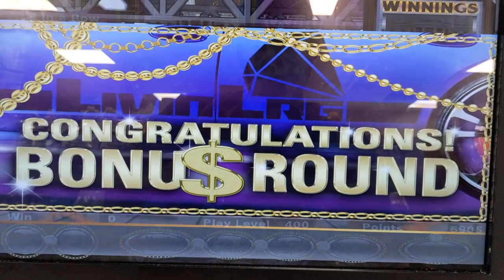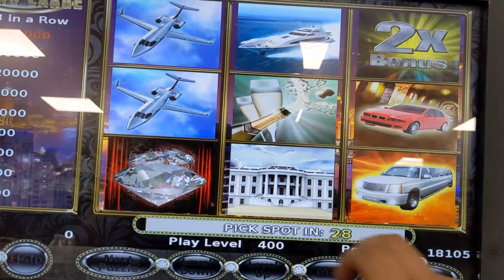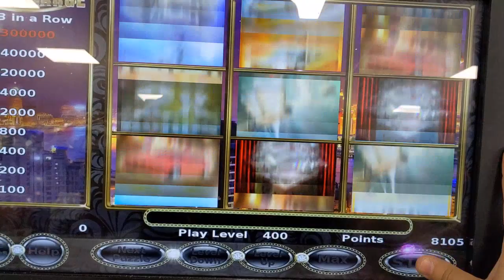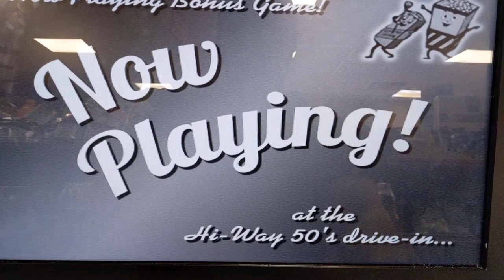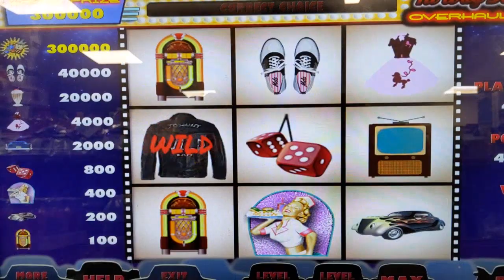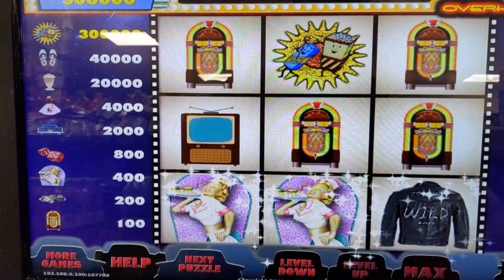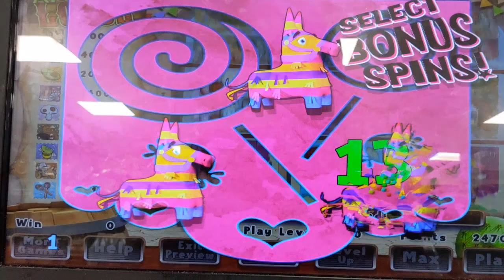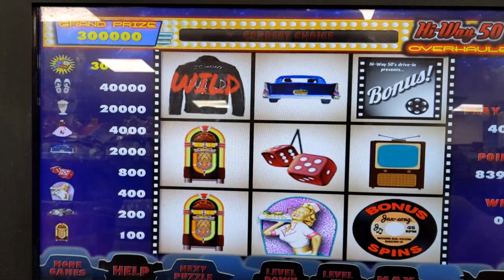🚨🚨PA SKILLS MAX BET MEGA MASH!! WILL I COME UP? AMIGO'S SURPRISE!!🚨🚨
hey guys check this out. Need some quick cash? Do this immediately.

1. Use my link to sign up for the stock market.
2. Deposit a PENNY to complete the sign up process.
3. RECEIVE your SIX free stocks.
4. Immediately SELL your free stocks.
5. Withdraw your money you got from selling your stock directly to your bank.

It's that simple. You'll never get another chance to make money this easy in your life. I guarantee it. Btw you could get free stock like Amazon or Google worth up to $3,000 dollars. You won't know until you try. SIGN UP, SELL YOUR STOCK, WITHDRAW BOOM 💥🤯 DO IT RIGHT NOW ‼️ ‼️‼️ CLICK THE LINK pm with questions. Your welcome !